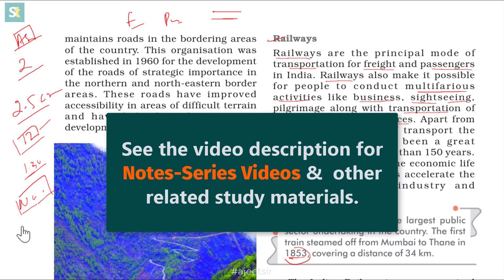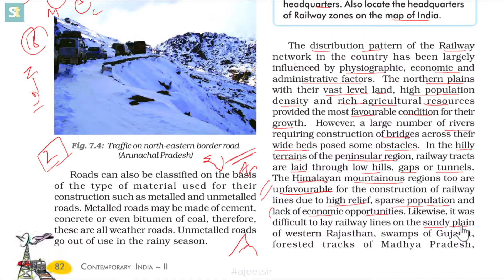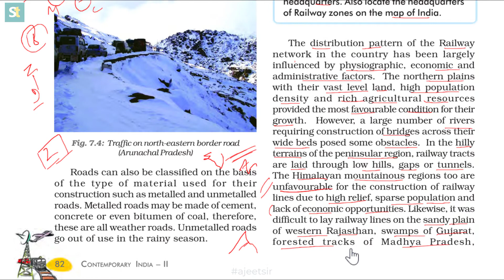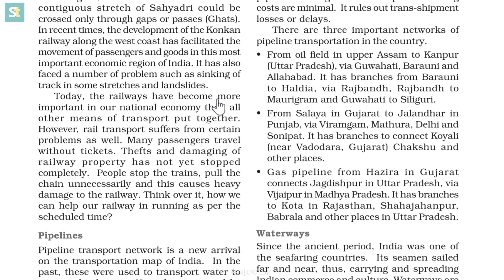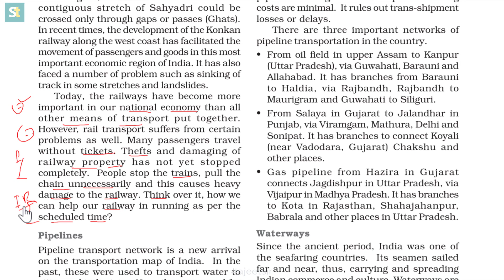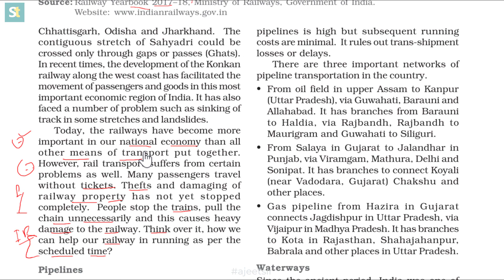Railways | Lifelines of National Economy-3 | Class 10 Geography - Chapter Explanation By Ajeet Sir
NCERT Class 10 Geography Chapter Explanation Series: Lifelines of national Economy: The video explains Railways as the Lifelines of Economy.

▶Textbook solutions

Sources and Credits: NCERT Books